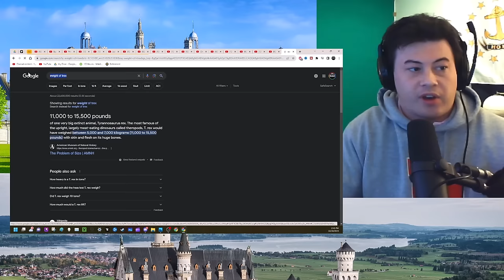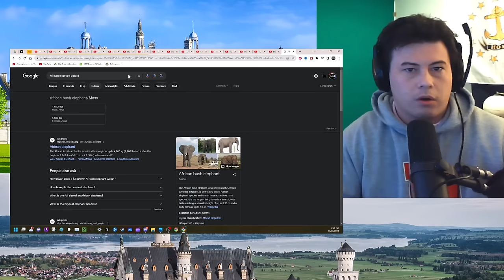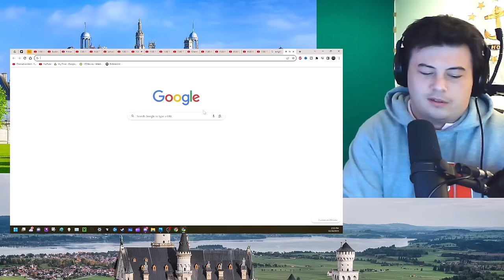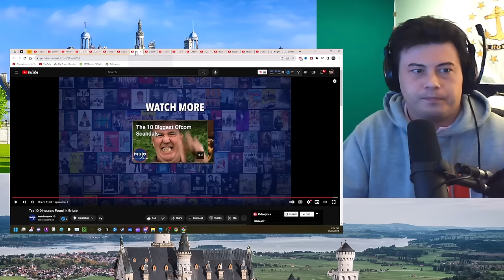American Reacts Top 10 Dinosaurs Found in Britain